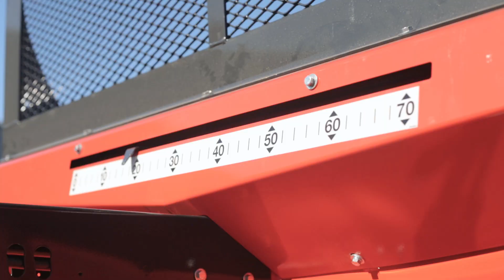KUHN Knight PS 270 ProSpread® Apron Box Spreader with New AccuSpread® Spinner Discharge